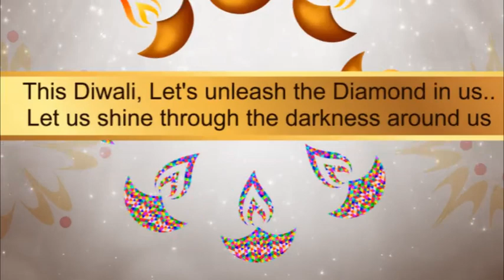Happy Diwali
Wishing you and your family a Diwali full of positive energy. Regards, Envisage Family.